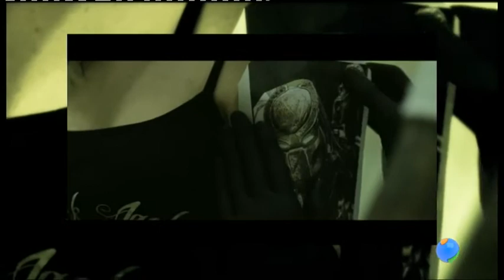ENTREVISTA AL TATUADOR JAGGO PARA EL PROGRAMA CULTURAL GALERY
Entrevista a Jaggo tatuador de Black Jack Tattoo y Madrid Ink
para el programa Cultural Galery